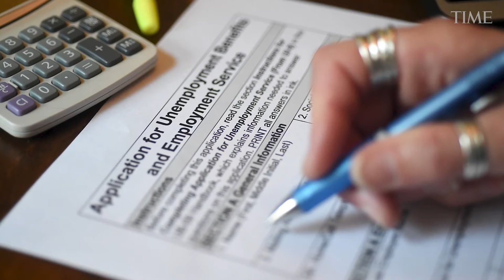Katie Couric Interviews Maryland Gov. Larry Hogan I TIME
Larry Hogan, governor of Maryland talks with Katie Couric about the state's economy and the shut down, the national protests and President Trump's response so far.